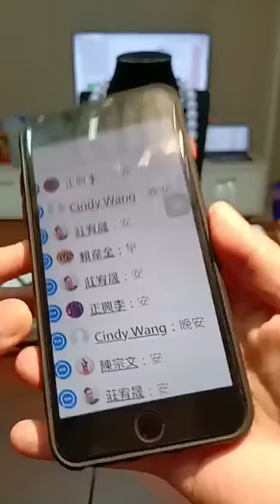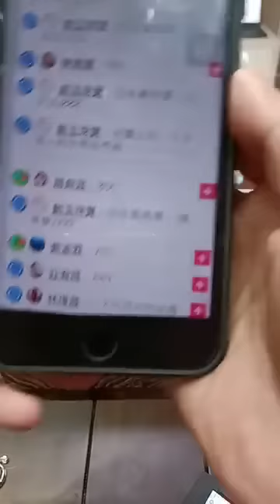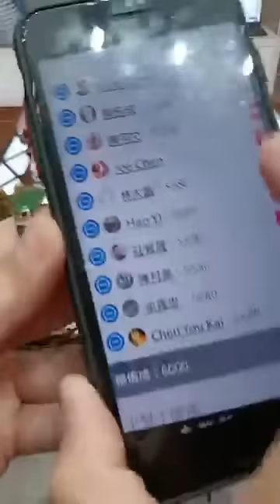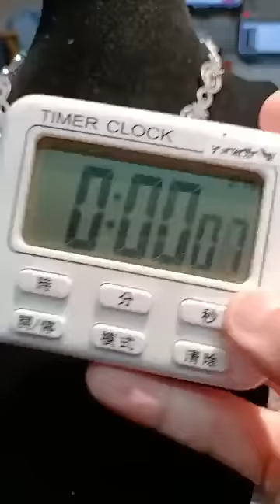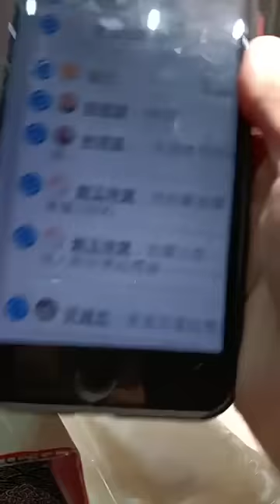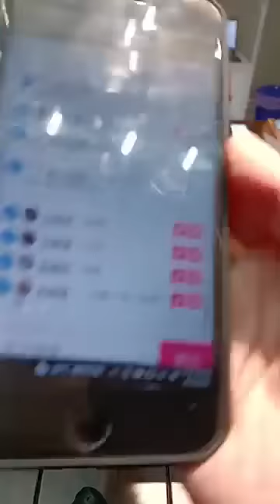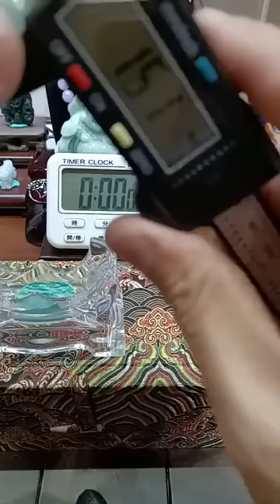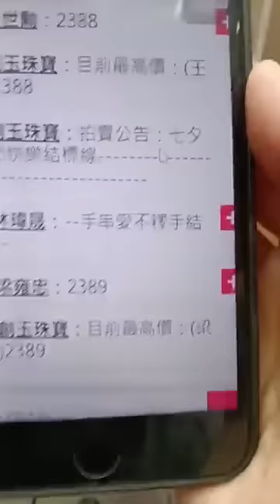kay vlog beautiful and lively office decorative stones 5